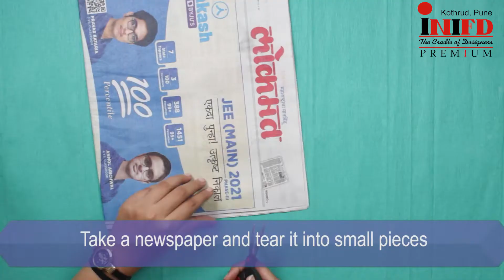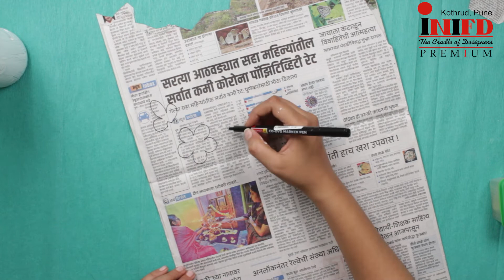Bottle Décor | Bottle decoration ideas | INIIFD Kothrud, Pune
Recycling waste bottles hacks | amazing ways of using waste bottles.

# bottle décor
# decorating ideas
# Recycling waste bottles
# bottle craft